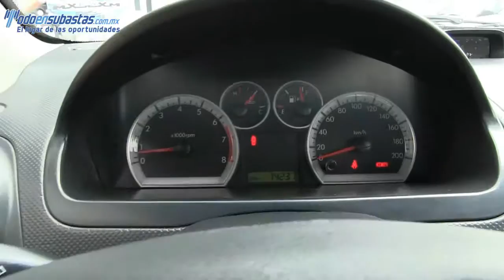Chevrolet / Aveo / 2011